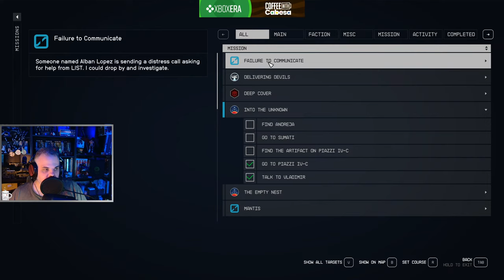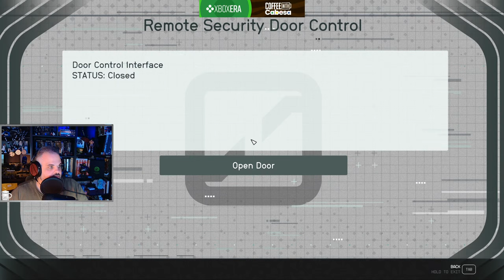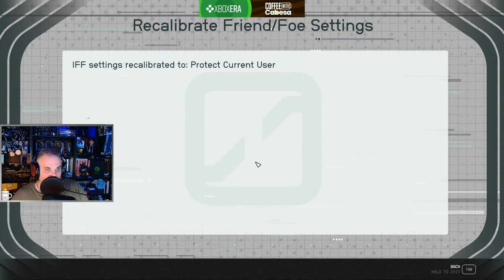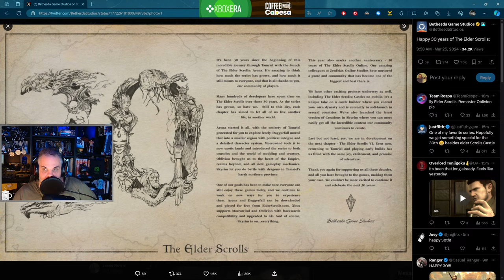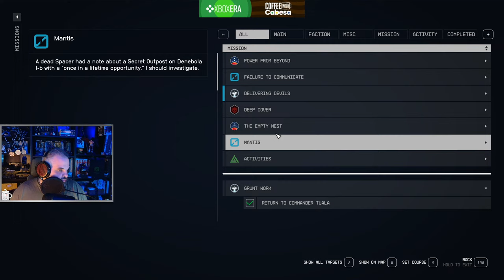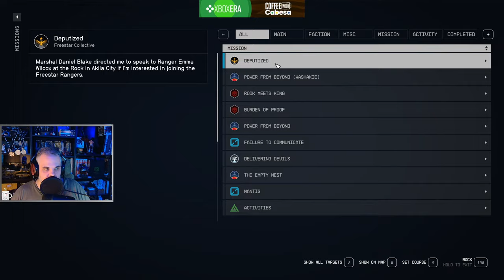Starfield on PC continued & Dragon Fist VR Kung FU| Live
Heading back to Starfield on PC at max settings to check things out again since the last patch.

Timestamps:
00:00:00 - Going Live
00:04:30 - Starfield
02:44:30 - Dragon Fist VR Kung FU

ABOUT US!